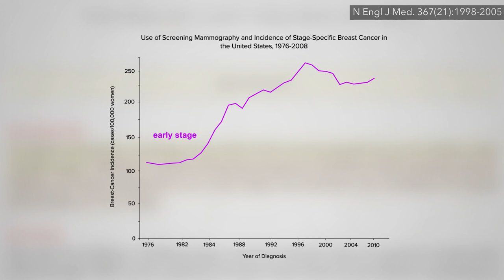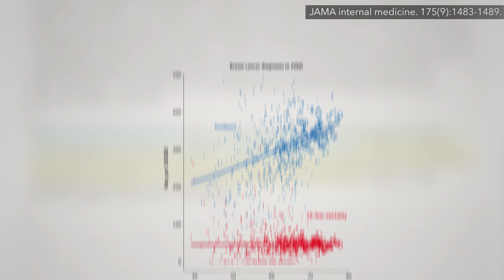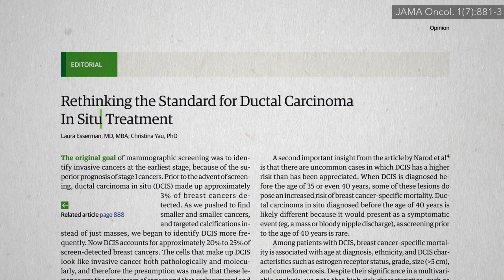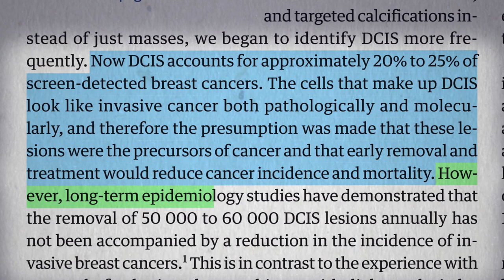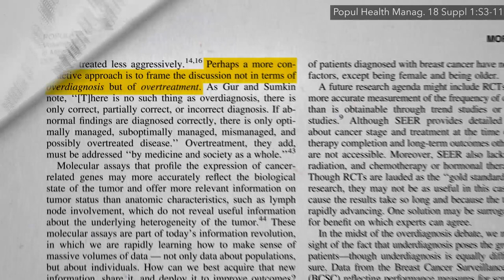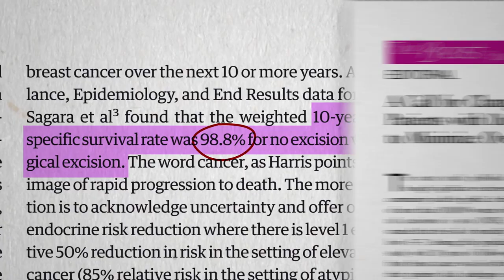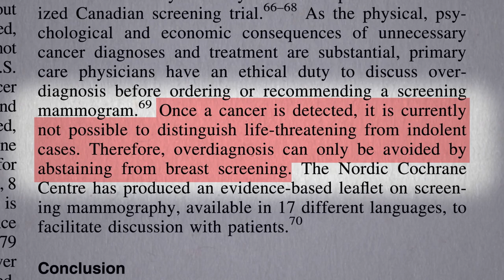Overtreatment of Stage 0 Breast Cancer DCIS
9 out of 10 women don’t realize that some breast cancers would never have caused any problems (or even become known in one’s lifetime). This is an issue ductal carcinoma in situ has brought to the fore.

How might one improve their diet and lifestyle to lower breast cancer risk? See, for example:

This is 9th in a 14-video series on mammograms. In case you missed the first eight, check them out here:

Have a question about this video? and someone on the NutritionFacts.org team will try to answer it.

Want to get a list of links to all the scientific sources used in this video? You’ll also find a transcript and acknowledgments for the video, my blog and speaking tour schedule, and an easy way to search (by translated language even) through our videos spanning more than 2,000 health topics.